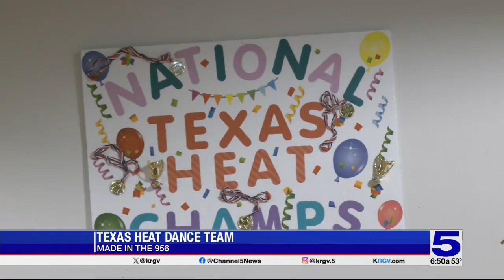Made in the 956: Texas Heat Dance Team hoping to repeat history